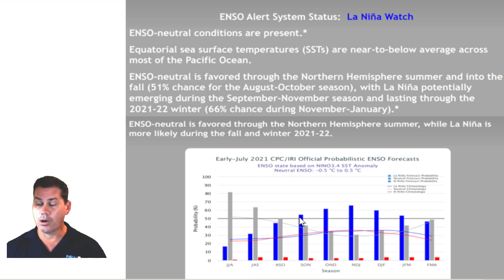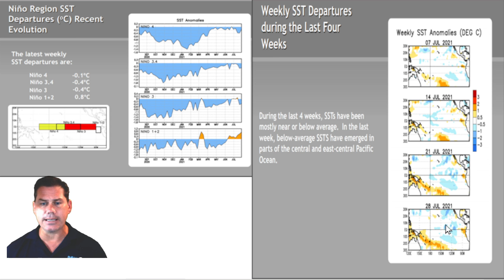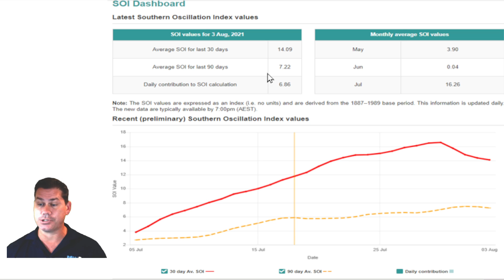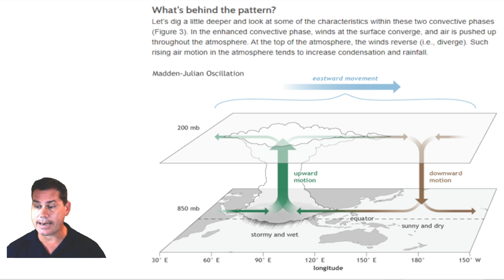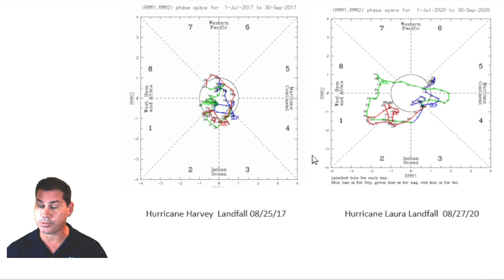La Nina is Coming For Fall & Winter 2021/22! POW Weather Channel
In this update, I talk about LaNina coming for the Fall & Winter 2021/22.